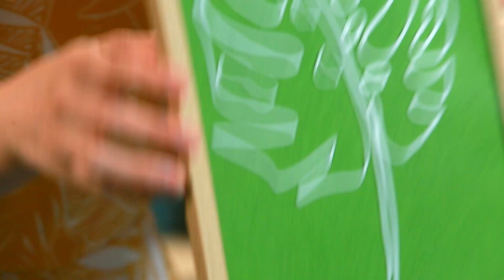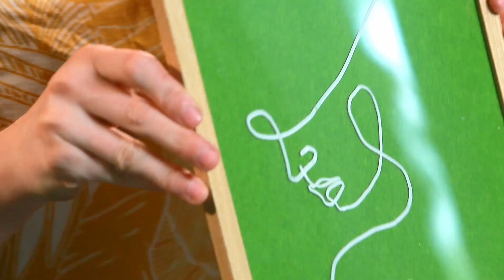Робимо Картини в Мінімалістичному Стилі. Бюджетний Декор Для Дому Своїми Руками.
Хочете прикрасити свою квартиру картинами, Юля Дуб знає як зробити красиві картини в мінімалістичному стилі з фетру та рамок для фото. Такий декор дуже простий, і водночас його може зробити будь-хто.

ДАЧА – це тематичний канал для тих, хто любить відпочивати чи жити за містом. Тільки корисні лайфхаки та слушні поради, як для дачників-початківців, так і для віртуозних садівників. Як обрати дизайн будинку, як створити креативний інтер'єр власними руками, як зробити чудовий букет для будь-якої події, як виростити сад та зібрати щедрий урожай. ДАЧА - все, що вам потрібно знати, щоб насолоджуватися заміським життям!